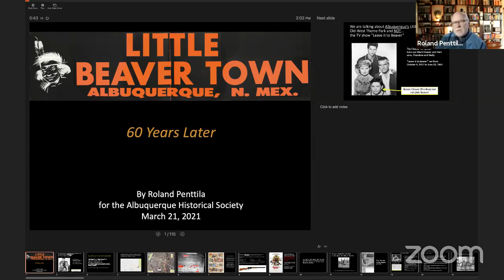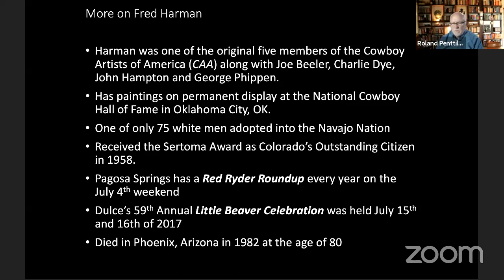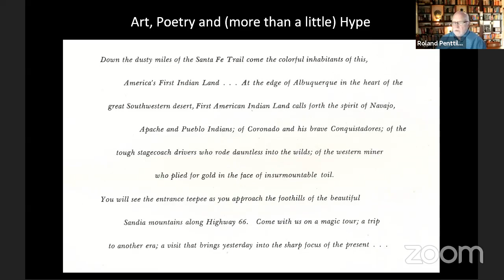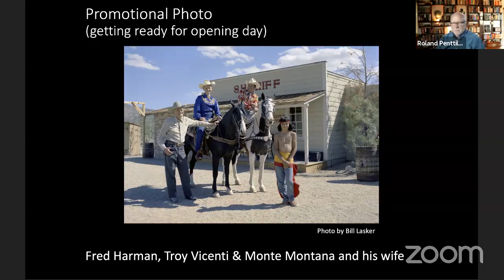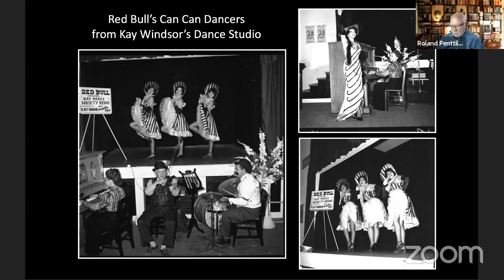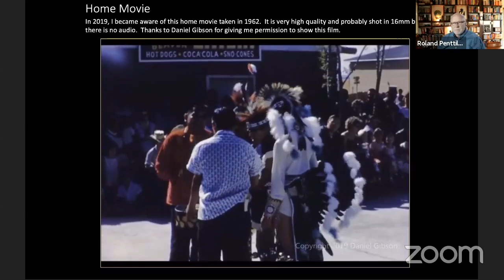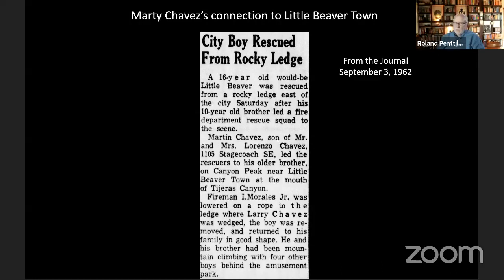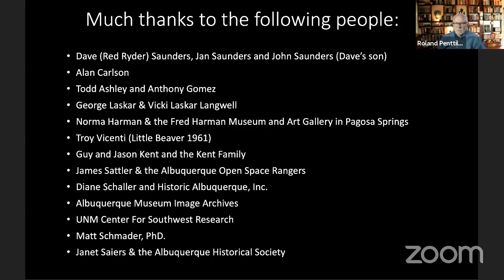60th Anniversary of Little Beaver Town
On Sunday, March 21, 2021, Roland Penttila presented his research on the old-west, theme park in Albuquerque called Little Beaver Town.

The idea for the theme park came from Howard H. Hull who had been a service station retail advisor and training officer for Standard Oil. As he was retiring, he thought of creating a place where both the American west and Native Americans could be honored in a family-friendly way. His idea was to create a park in Albuquerque called the First American Indian Land which was to be constructed on land located east of the city at the mouth of the Tijeras Canyon and adjacent to Route 66. He got some financial backers and started selling shares in his venture. Later, he joined forces with the artist Fred Harmon and adapted the park into his fictional characters, Red Ryder and his orphaned Native American boy, Little Beaver. When the park opened in July of 1961, the park’s name had been changed to Little Beaver Town.

Local New Mexicans were hired to portray the fictional characters. Dave Saunders was to be Red Ryder at the park and Troy Vicenti, a 13-year-old Jicarilla Apache, was to be Little Beaver. Troy was a family friend to the Harmons who lived in Pagosa Springs and had portrayed Little Beaver to Fred Harmon’s Red Ryder in parades in New Mexico and Colorado. Fred Harmon drew the Red Ryder comics and newspaper strips and lived in Albuquerque during the winter where the airport was open in order to send his drawings to New York each day.

Little Beaver Town opened with an estimated crowd of over 5,000 and seemed like it might be a huge success. There was a miniature train, a real horse-drawn stagecoach, burro rides, traditional Native dances, a saloon, photo booth and a place to purchase a Daisy Red Ryder rifle. Twice a day, the “bank” would be robbed and Red Ryder and Little Beaver would thwart the thieves in a dramatic shootout on Main Street. The west side of the park was a typical western town while the east section was devoted to Native American dances and culture. For its day, it tried to be balanced to both cultures.

However, after the initial opening, attendance continued to wane until by 1963, the site had become a modern ghost town. While it was right on Route 66, westbound travelers would have to pass it and then return. At the time, this move was not well understood, and many travelers just continued thinking they had missed it. So, it had to rely on return visitors from local folks.

Sixty years later, the site is mostly gone. But there are hints of what was there if you know where to look. The City purchased the site a few years back in order to have public access to the public open space of the Tijeras
Canyon. It was only after it was purchased that the City discovered they now owned the site of the 60’s theme park.

Roland Penttila is a retired civil engineer who moved to New Mexico from California in 1998 to work on a highway project. It was his plan to finish the project and move back to California. But he met Peggy whom he married in 2003 and has lived in the Land of Entrapment now for over 20 years. After retirement in 2012, he became interested in Albuquerque’s history and is now an active member of two local organizations including the Albuquerque Historical Society. He has given free walking tours of downtown for four years. Roland is very interested in the transition to sustainable energy and drives a Tesla battery-electric vehicle. Peggy and he live in the southeast heights and have two dogs and one cat…all rescues.